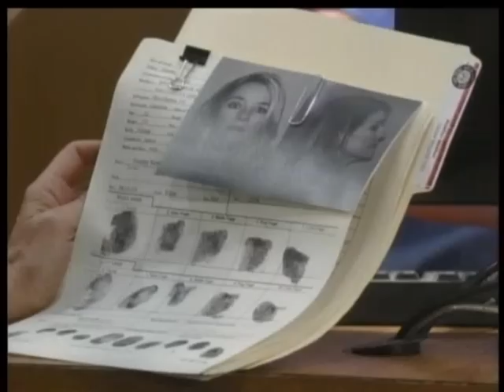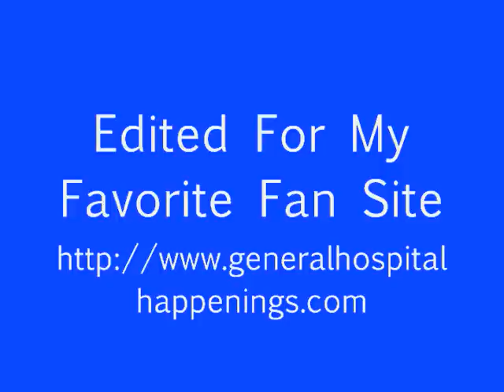07 13 12 Anna & Tracy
Includes Luke's Hallucination